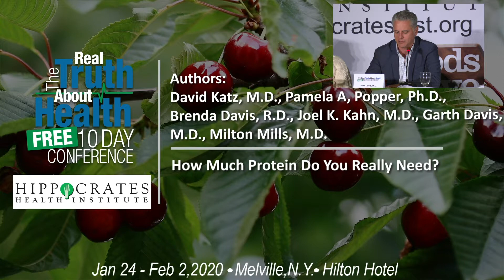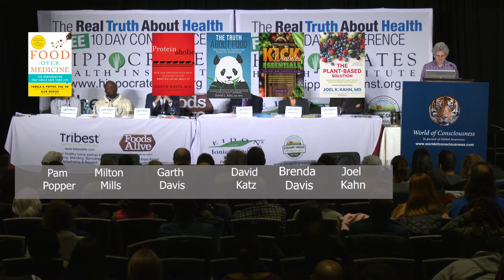How Much Protein Do You Really Need?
How Much Protein Do You Really Need? with Pamela A, Popper, Ph.D., Milton Mills, M.D., Garth Davis, M.D., David Katz, M.D., Brenda Davis, R.D., Joel K. Kahn, M.D.,